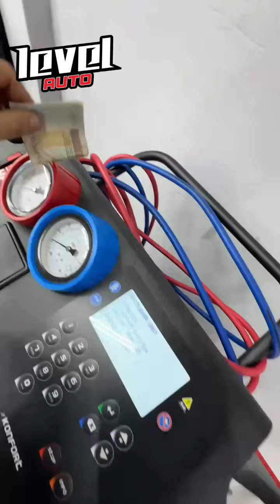Сергей Губанов (Instagram stories от 3.08.24)